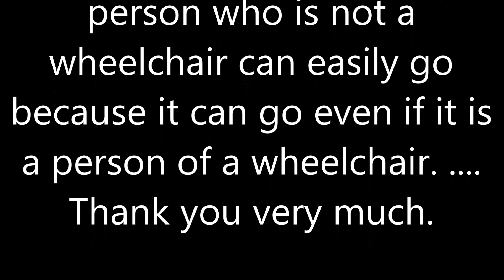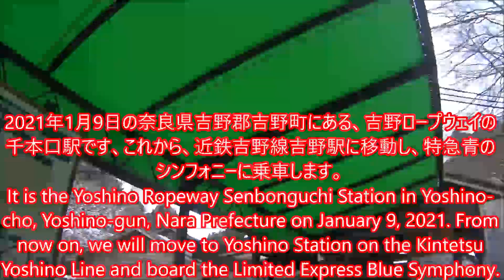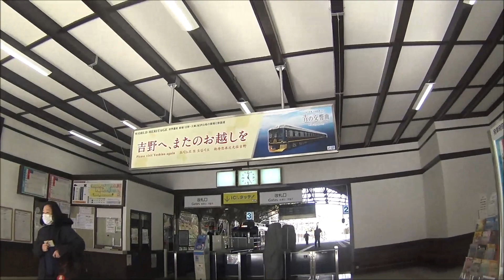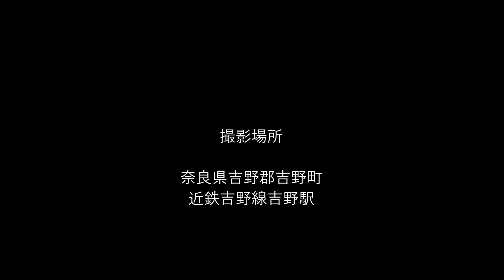車いす道中記奈良編 近鉄吉野線吉野駅特急青のシンフォニー乗車 奈良県吉野郡吉野町編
車いすで、2021年1月9日に、奈良県吉野郡吉野町にある、吉野ロープウェイの千本口駅から、近鉄吉野線の吉野駅に移動し、吉野線の特急青のシンフォニーに乗車したときのものです。
※ロープウェイは、時季的な理由で運休でした。
When I moved from Senbonguchi Station on the Yoshino Ropeway in Yoshino-cho, Yoshino-gun, Nara Prefecture to Yoshino Station on the Kintetsu-Yoshino Line and boarded the Limited Express Blue Symphony on the Yoshino Line on January 9, 2021. Thing.
* This time, there is a companion.
* The ropeway was suspended due to seasonal reasons.